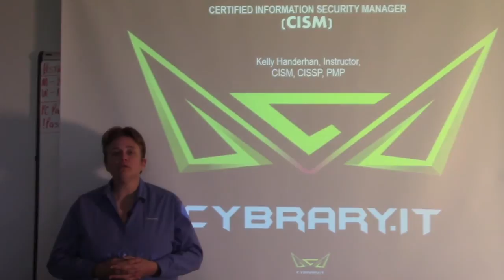Preview the ISACA CISM Training Course by Cybrary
cybrary cybersecurity The Certified Information Security Manager (CISM) by ISACA is a leadership security certification. This certification training course is one of the many enterprise offerings by Cybrary. Find out more about our Enterprise Cyber Security training platform